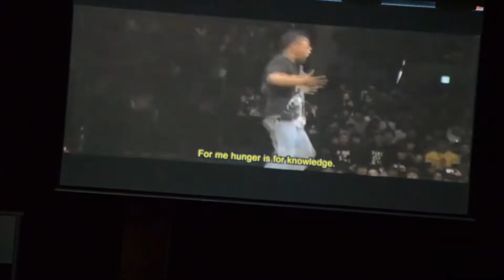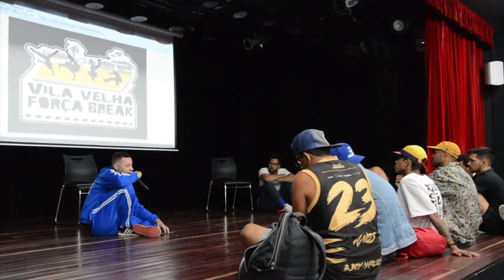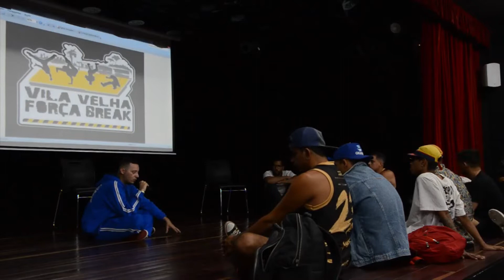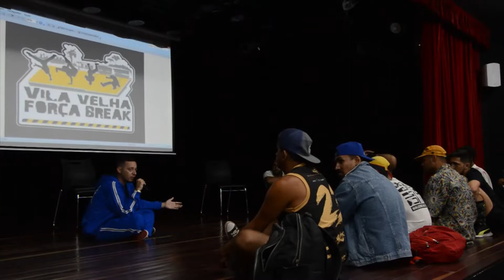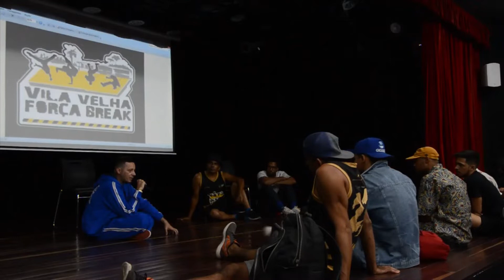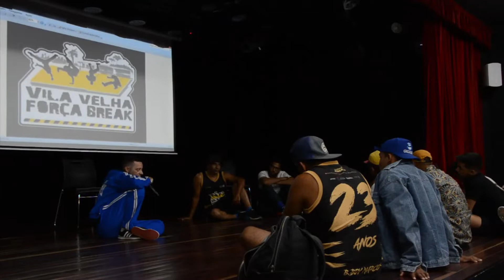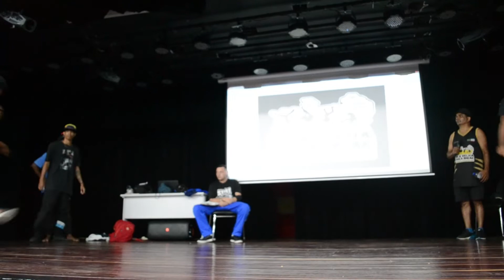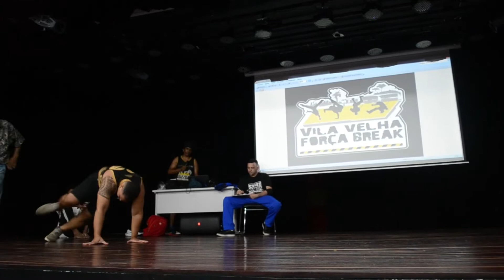Vila Velha Força Break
O Coletivo Vila Velha Força Break traz uma Live com performances, Batalhas, Palestras e Workshop  na Estação Cidadania de Vila Velha ES